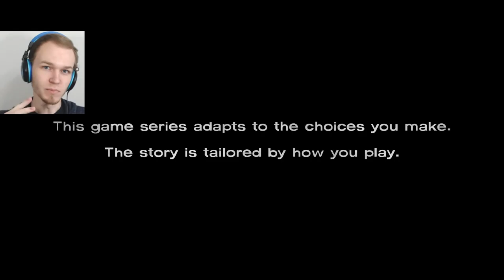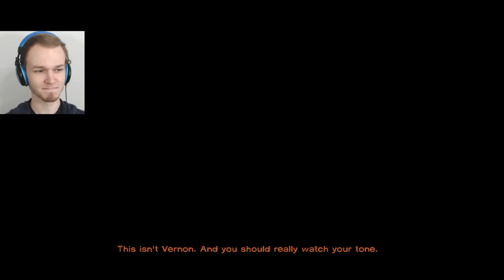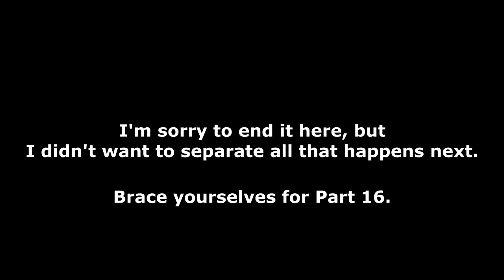Let's Play The Walking Dead (Season One) | Part 15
How about we play...The Walking Dead (Season One)? Part 15!

Remember how we got bit? Well, we as a group decided that something had to be done about it...When we got back to the mansion, things weren't any better.